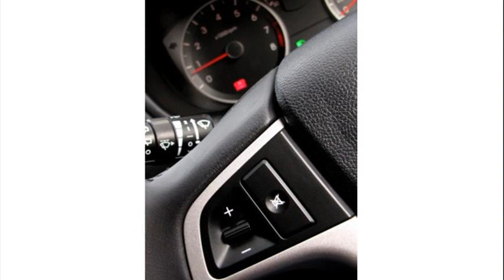hyundai i20 usa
hyundai i10 usa
hyundai i20 usata prezzo
hyundai 120
hyundai i20 price
hyundai i20 2009 usado